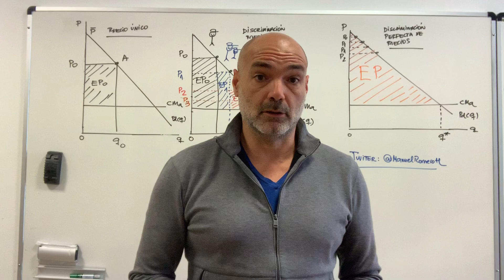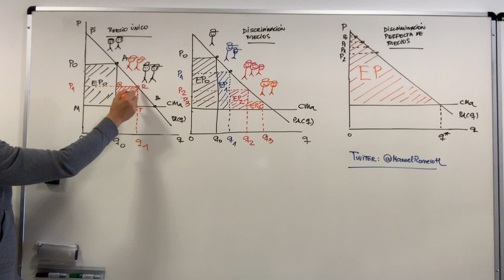DISC PRECIOS 1/3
Discriminación de Precios video 1 de 3